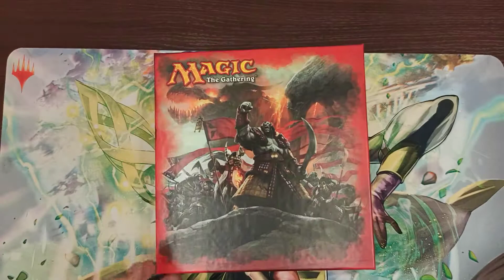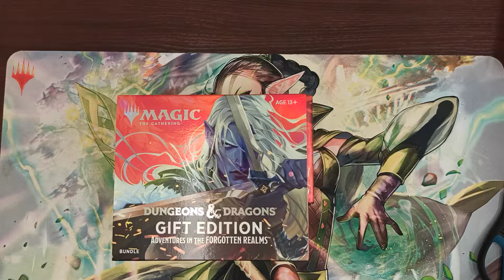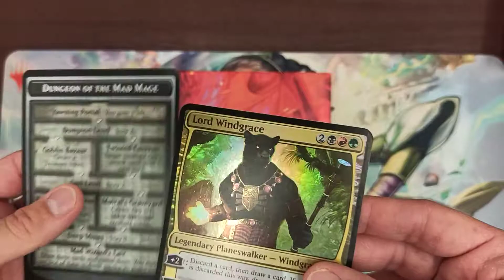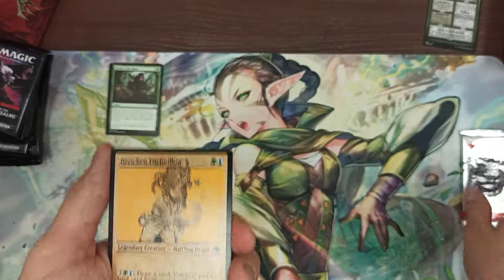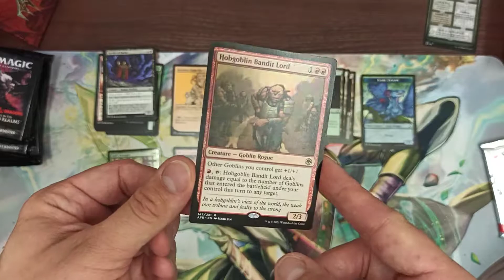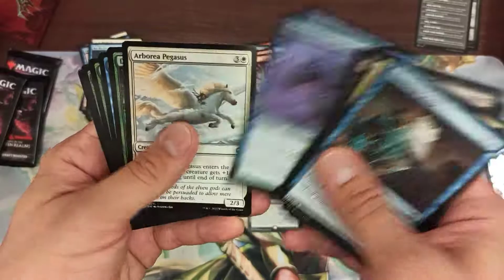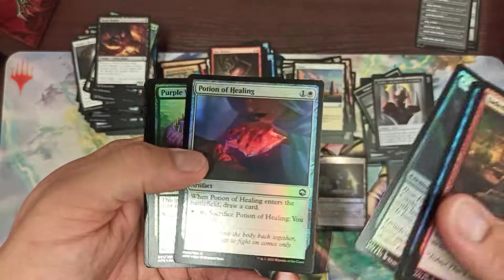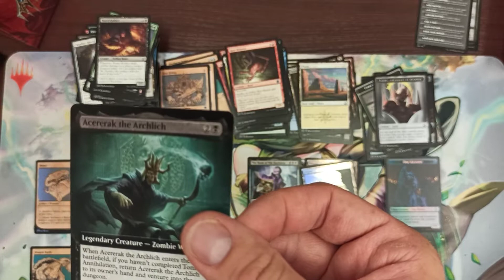Unboxing -sad face- AFR MTG gift bundle :O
Tak tak! zostań na tej stronie! to ten źle przycięty, źle sformatowany, krzywo nagrany, filmik bez value w tle, którego szukaliście!